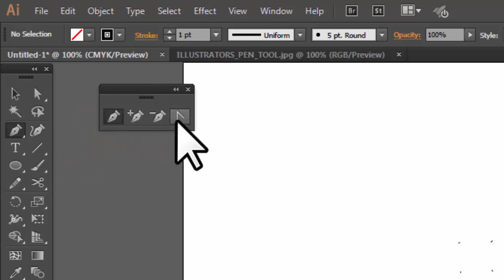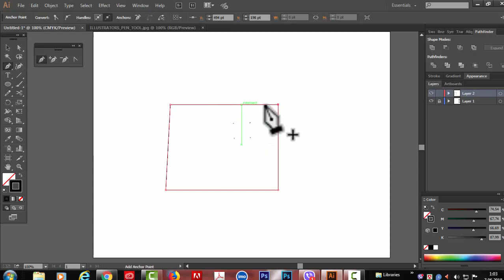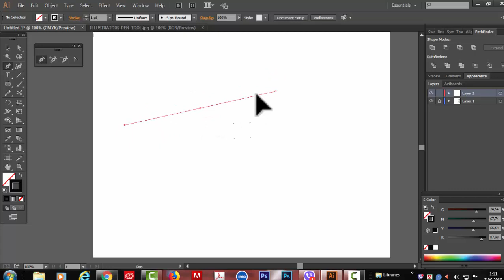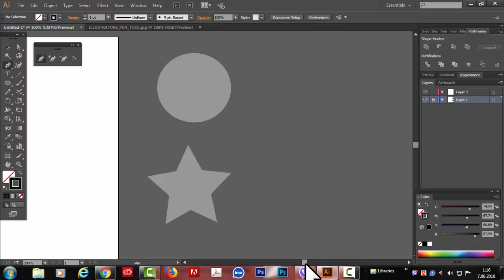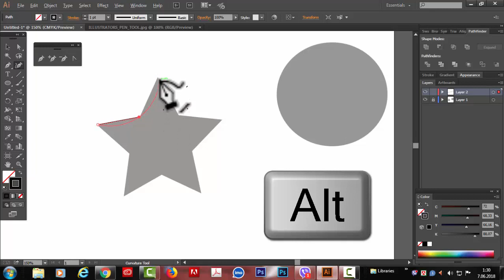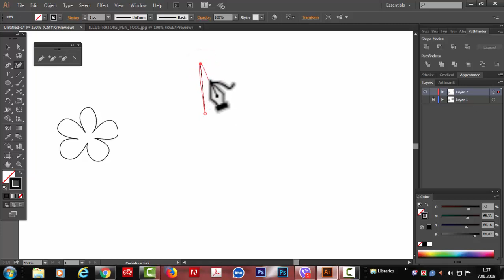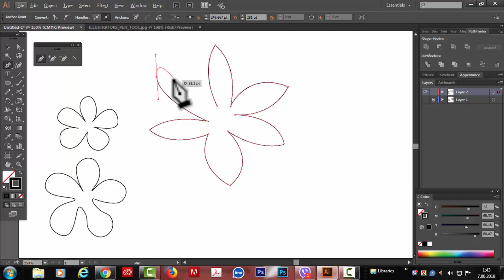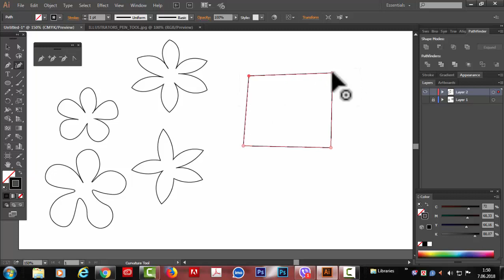Illustrator Tutorial।Pen Tool।Curvature tool। Illustrator Pen Tool,Curvature tool BanglaTutorial#21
Pen tool Illustrator CC

The Pen tool, found in the Toolbar, is one of the most powerful drawing tools in Illustrator. With it, you can create and edit anchor points and paths. Set stroke and fill before drawing

What is curvature tool  in Adobe Illustrator CC?

The Curvature tool simplifies path creation and makes drawing easy and intuitive. This tool enables you to create, toggle, edit, add, or remove smooth or corner points. You don't have to switch between different tools to work quickly and precisely with paths. Select the Curvature tool

সম্পূর্ণ বাংলায়  ADOBE ILLUSTRATOR CC এর TOOL PANEL এর Pen tool.CurvatureTool  কিভাবে ব্যবহার করতে হয় ,তা নিয়ে বিস্তারিত আলোচনা করা হয়েছে । সাথে উদাহরণ হিসেবে বিভিন্ন অবজেক্ট তৈরি করে  দেখানো হয়েছে   । .        .